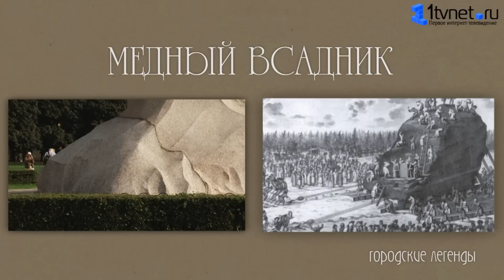Легенды Петербурга. Медный всадник.